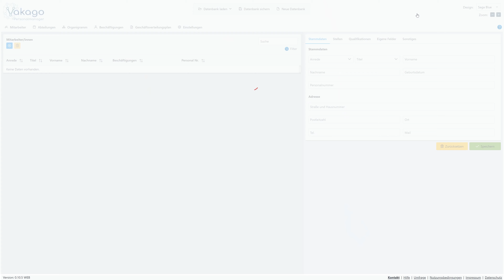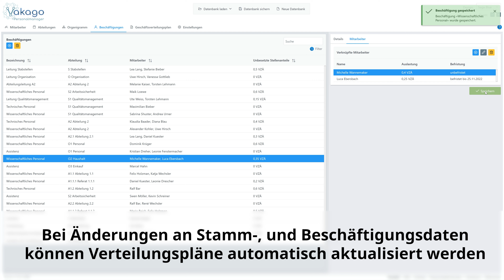Geschäftsverteilungsplan Erstellen mit dem Vakago Personalmanager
Der Vakago Personalmanager ist eine Softwarelösung für Ämter im Öffentlichen Dienst um Mitarbeiter zu verwalten und automatisch Berichte wie z.B. Geschäftsverteilungspläne, Stellenverteilungspläne, Organigramme etc. zu erstellen.
info (at) vakago.de